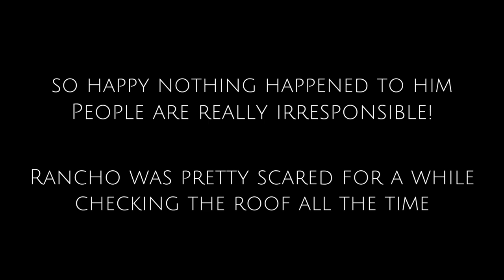Dog Hike in Snowy Mountains | First Long Trip after Broken Leg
The other day, we took Rancho hiking in the moutains! :) It was his first long trip after  he'd broken his leg and we were really glad to see that he's almost as good as new! :)
At the end of the day, we were exhausted and he was still running around like crazy. That dog could go on forever! He got plenty of rest afterwards, though:)
So just sit back and enjoy our little trip.